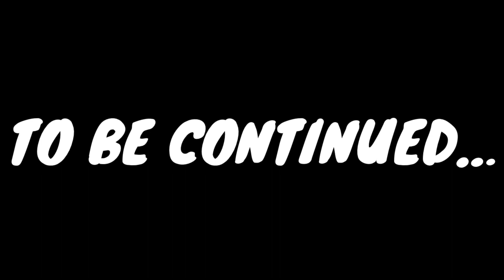MY FIRST BASE RAIDING EXPERIENCE! | Eps 4 | DAYZ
MY FIRST BASE RAIDING EXPERIENCE Eps 4 | DAYZ Multiplayer Gameplay - Xbox Series X|S/PS/PC | DayZ Movie

Peace out!